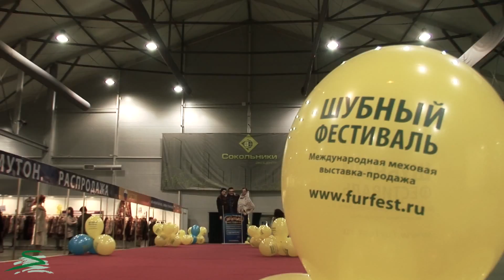Fur coat fair and festival December 2011